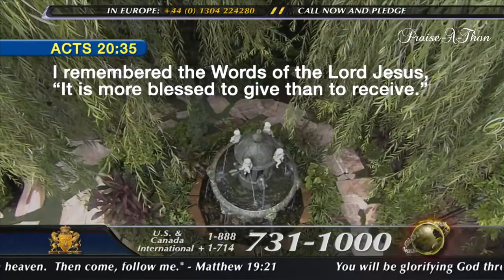Steve Munsey: Praise-A-Thon 2013 | TBN Classic Praise